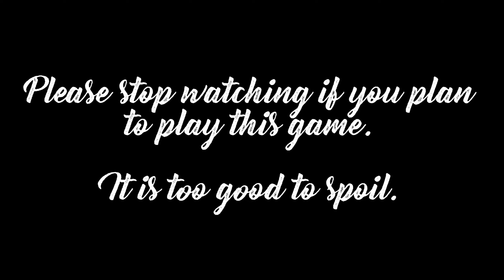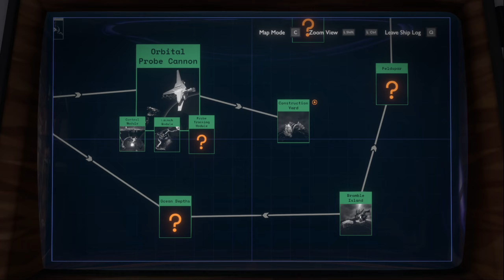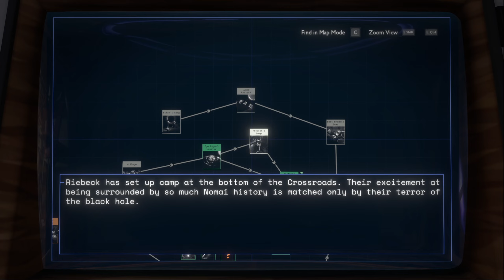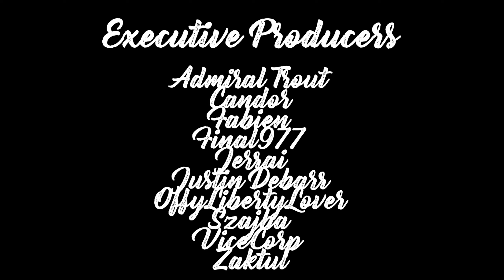Outer Wilds Playthrough | Episode 4 | Spoilers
Nab and Nonny make a splash in the solar system and learn more about statues!